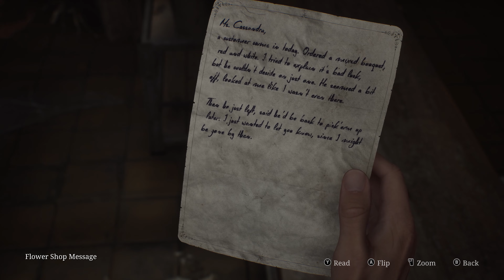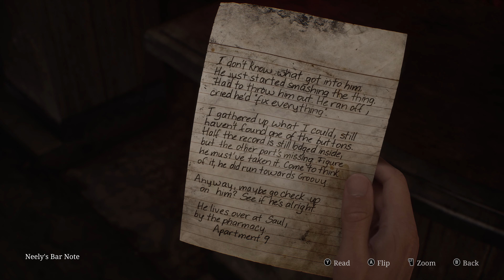Silent Hill 2 Remake - Part 1: Restless Dreams